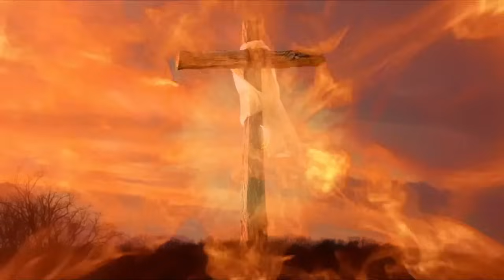ሰላም ዝህብ፡ ተስፋኻ ዘሐድስ ጸሎት!